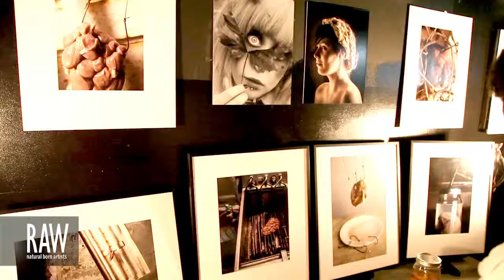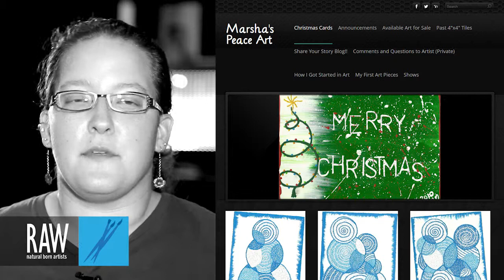MARSHA LEE MOORE at RAW:Philadelphia En Masse 08/29/2013